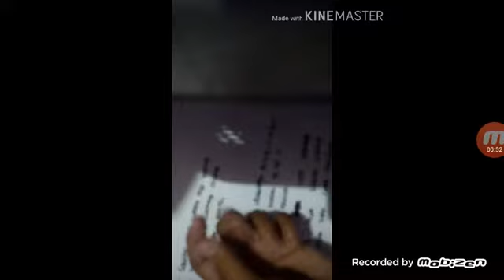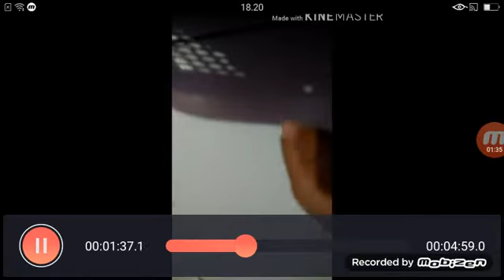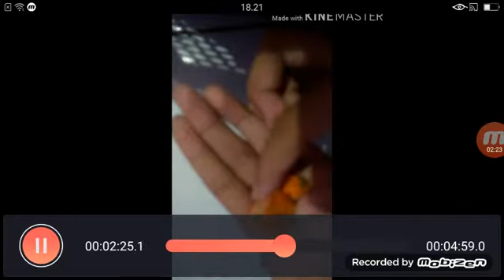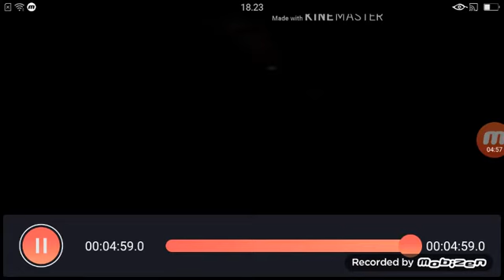Zig zaga squihshy tag cr:by scr😋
Zig zaga squishy tag :
.squishy yg warnannya kuning
.squishy yg warnanya orange
.squishy keren
.squishy copel/kembar
.squishy love/love
.squihy yg huruf duluanya z,i,g,z,a,g,a
.squishy collection kalian yg ke 11
.squishy favorite kalian
.squishy yg rare sekarang
.squishy yg buat kalian senang
.kalian suka geng halilintar gak?

Cr:scr jr😆